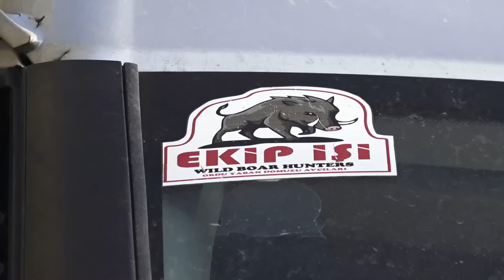Çelik Yelekli Azılı / Steel Vest Wild Boar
Anadolu'da  eğitimli av köpekleri ve profesyonel yaban domuzu avcıları tarafından yapılmış aksiyon dolu bir av.
An action-packed hunt made by trained hunting dogs and professional wild boar hunters in Anatolia.